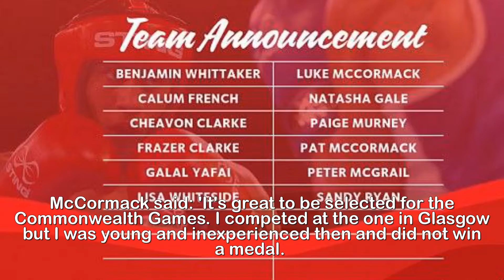Team England name boxing squad for Commonwealth Games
Team England announce 12-strong boxing squad for
April's Commonwealth Games in Australia.Team England has confirmed a 12-strong boxing squad for the Commonwealth Games in April.Welterweight Pat McCormack, a two-time European Championships silver medal winner, is included along with Lisa Whiteside, who won European bronze in 2016.The games are held on Australia's Gold Coast and start on April 4.